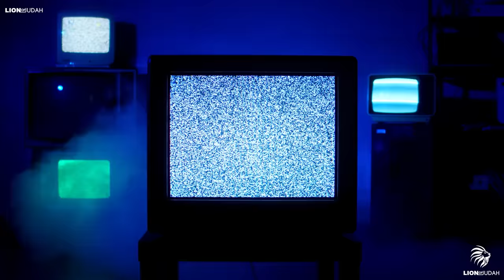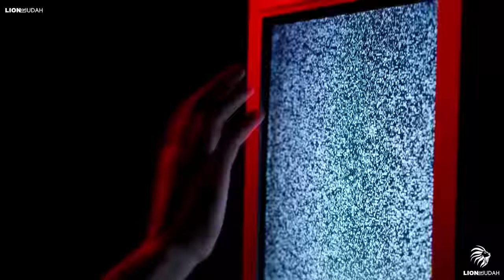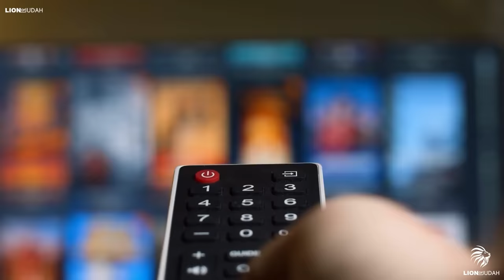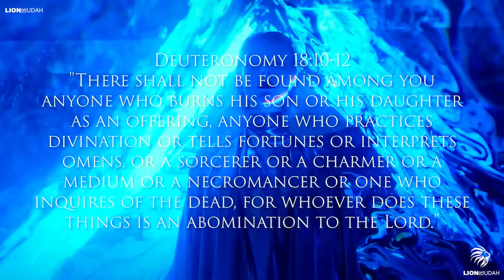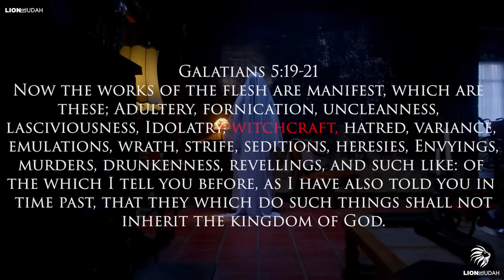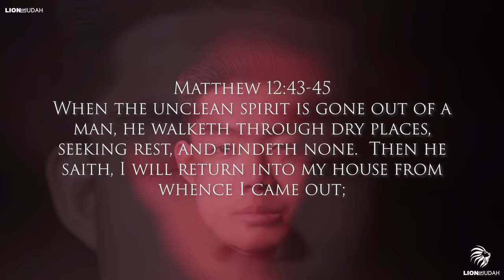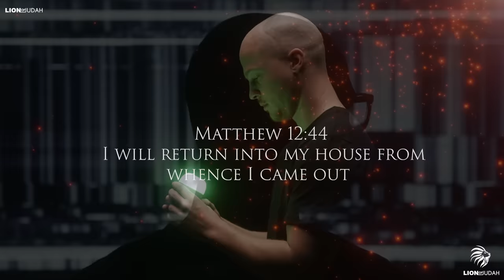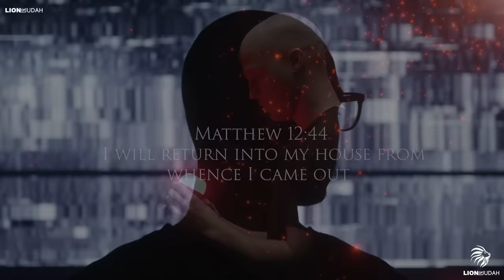If You Hear This On TV, Switch Off All Your Devices